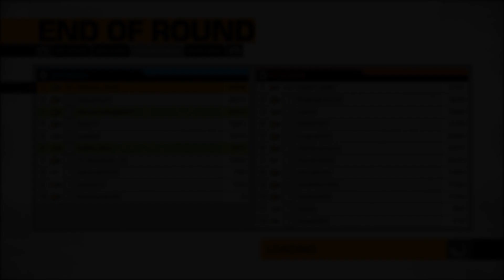BFBC2 | Rush on Arica Harbor 3 | PS3/2015 Ft SamoanSavage007 (SCAR-L Gameplay)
Sh0rty-_-Kin9 Presents: Rush on Arica Harbor
(We got our asses kicked) =/
Like always, uncut but edited.